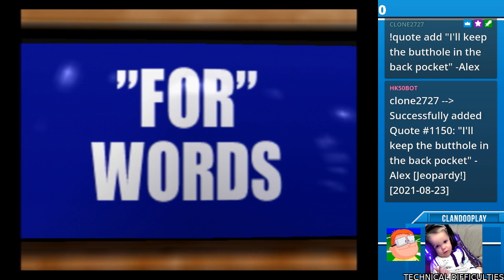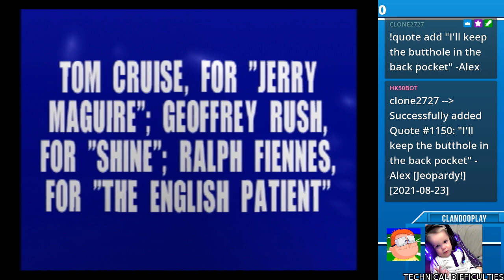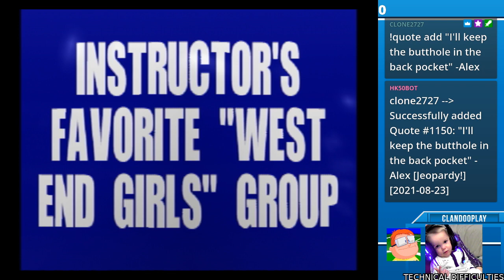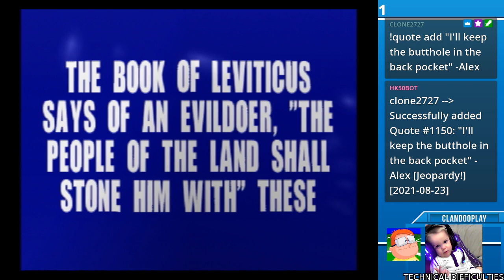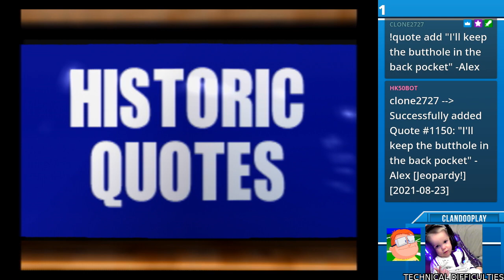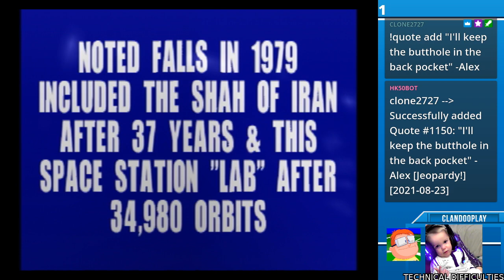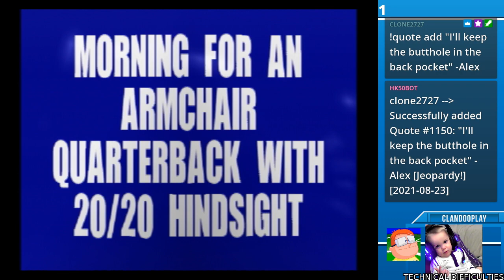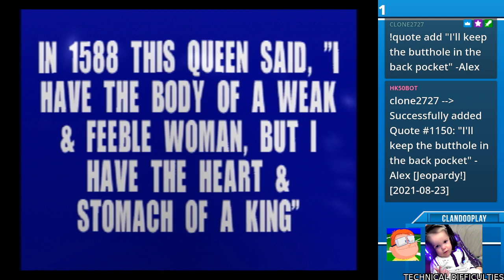Jeopardy! - 2021-08-23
The last post-Broken Sword round of Jeopardy!